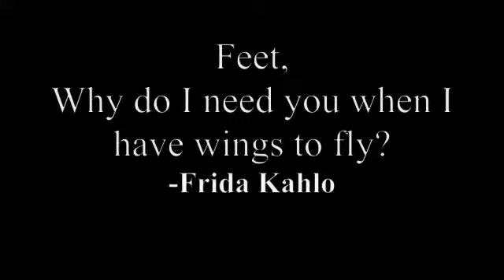Documentary Trailer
this is a teaser for a project that I am currently working on. I have an undying love for the artist Frida Kahlo and I hope that   you will follow me on this journey through her life and learn to appreciate and have a better understanding of this wonderful woman. This trailer is just the icing on top of a very yummy cake to come.